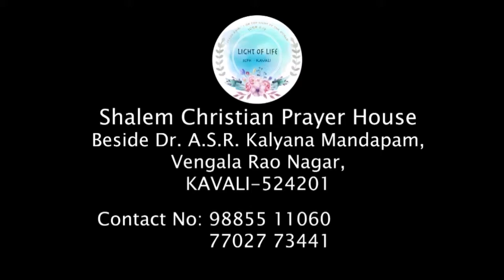BRO.SHALOM RAJ 01-11-19